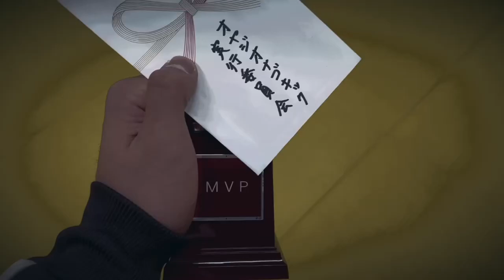2021.11.26 オヤジキック名古屋大会コージ オカダMVP獲得インタビュー